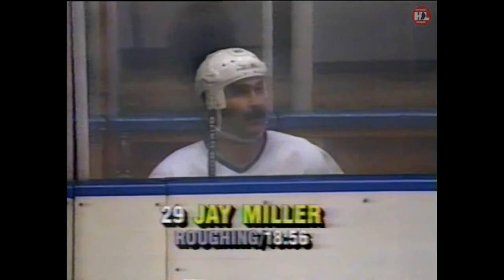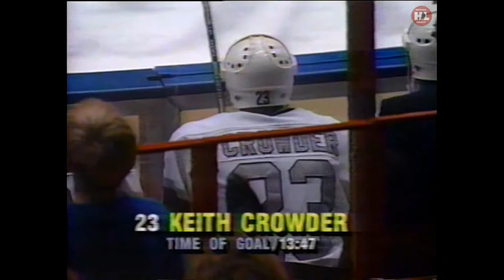04.12.1989. Суперсерия. (HD) Химик - Лос-Анджелес Кингз | Los Angeles Kings - Khimik. 12/04/1989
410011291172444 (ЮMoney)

Видео матча отреставрировано в HD формате
4 декабря 1989. Инглвуд.  «Грейт Вестерн Форум». 13 513 зрителей.
Лос-Анджелес Кингз – Химик (Воскресенск, СССР) – 3:6 (0:2,1:1,2:3).
Судьи: Билл МакКрири - Райан Бозак, Пьер Шампу (все - НХЛ).
Химик - Червяков; Селянин, Смирнов, Яковенко, Басалгин, Никитин, Яшкин;
Рахматуллин, Вязьмикин, Мальгин, Титов, А.Квартальнов, Трухно, Торопченко, Востриков, Д.Квартальнов, Зелепукин, Ерёмин, Клемешов.
Штрафное время: 22 - 8
Червяков (отбывал Востриков) - 01:00, Уоттерс - 05:05, Яшкин - 08:37, Беннинг - 15:02,
Миллер - 18:56, Рахматуллин - 27:39, Мякеля - 34:59, Краудер (2+10) - 38:35,
Госселен (отбывал Бьюгстед) - 49:06, Мальгин - 58:13.
Броски: 31 (12+9+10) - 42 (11+16+15).
Вратари: Госселен - Червяков.
Шайбы забросили:
0:1 - Ерёмин (Трухно, Вязьмикин) - 12:49
0:2 - Зелепукин (Торопченко) - 18:35
0:3 - А.Квартальнов (Рахматуллин, Клемешов) - 23:42
1:3 - Мякеля (Элик, Дюшен) - 26:08
1:4 - Д.Квартальнов (Вязьмикин, Селянин) - 45:47
1:5 - Ерёмин (Никитин) - 51:05 бол
2:5 - Краудер (Крушелниски, Миллер) - 53:47
3:5 - Линдхольм (Мякеля, Робитайл) - 57:23
3:6 - Трухно - 59:01 мен - п.в.

Video of the match in HD format and completely restored.
December 4, 1989. Inglewood. Great Western Forum. 13,513 spectators.
Los Angeles Kings - Khimik (Voskresensk, USSR) - 3:6 (0:2.1:1.2:3).
Referees: Bill McCreery - Ryan Bozak, Pierre Shampoo (all - NHL).
Chemist - Chervyakov; Selyanin, Smirnov, Yakovenko, Basalgin, Nikitin, Yashkin;
Rakhmatullin, Vyazmikin, Malgin, Titov, A. Kvartalnov, Trukhno, Toropchenko, Vostrikov, D. Kvartalnov, Zelepukin, Eremin, Klemeshov.
Penalty time: 22 - 8
Chervyakov (was leaving Vostrikov) - 01:00, Watters - 05:05, Yashkin - 08:37, Benning - 15:02,
Miller - 18:56, Rakhmatullin - 27:39, Myakelya - 34:59, Crowder (2+10) - 38:35,
Gosselin (serving Byugsted) - 49:06, Malgin - 58:13.
Throws: 31 (12+9+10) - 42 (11+16+15).
Goalkeepers: Gosselin - Chervyakov.
The pucks were thrown:
0:1 - Eremin (Truhno, Vyazmikin) - 12:49
0:2 - Zelepukin (Toropchenko) - 18:35
0:3 - A.Kvartalnov (Rakhmatullin, Klemeshov) - 23:42
1:3 - Myakelya (Elik, Duchen) - 26:08
1:4 - D.Kvartalnov (Vyazmikin, Selyanin) - 45:47
1:5 - Eremin (Nikitin) - 51:05 bol
2:5 - Crowder (Krushelniski, Miller) - 53:47
3:5 - Lindholm (Mäkelä, Robitaille) - 57:23
3:6 - Trukhno - 59:01 men - p.v.
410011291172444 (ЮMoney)